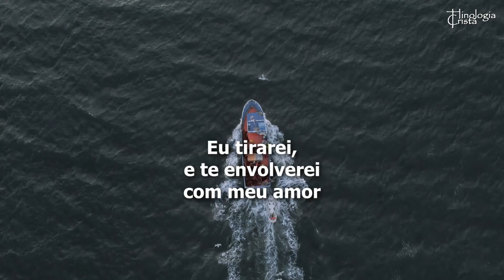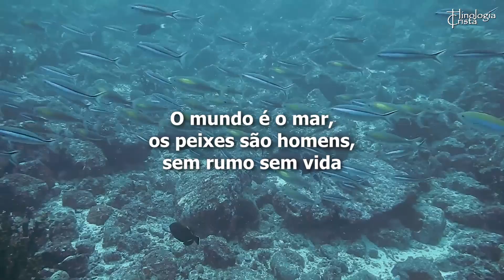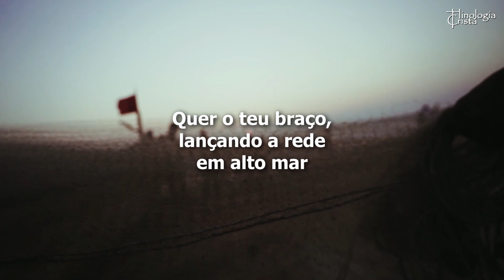Vinde após mim - Paulo Cesar Brito - Hinologia Cristã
Vinde após mim
Idealização: Hinologia Cristã
Produção audiovisual: Multiforme Produções
Álbum: As Melhores

Vinde após mim, disse Jesus,a certo homem
Vinde após mim, e eu te farei, um pescador
Transformarei, tudo o que fazes e o que te prende
Eu tirarei, e te envolverei, com meu amor

Vinde após mim, e tudo que orares, crendo em meu nome
Meu Pai promete, pela palavra, te responder
Vinde após mim, disse Jesus, a este homem
E ele O seguiu, e se tornou, um pescador

O mundo é o mar,os peixes são homens, sem rumo sem vida
a rede é a mensagem, que fala da Paz que existe em Jesus
Enquanto no mar, o peixe apanhado, acaba morrendo
na rede de Deus, o homem que vem, começa a viver!

Hoje Jesus, quer ter fazer como este homem
Quer o teu braço, lançando a rede em alto mar

Lá onde estão, os grande cardumes, ainda sem rumo
O mestre te quer, lançando a mensagem, pescando pra Deus

Hoje Jesus quer te fazer como esse homem
Lá onde estão os grandes cardumes ainda sem rumo

Mateus 4:19
"E disse-lhes: Vinde após mim, e eu vos farei pescadores de homens."